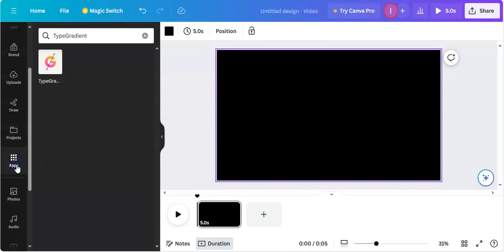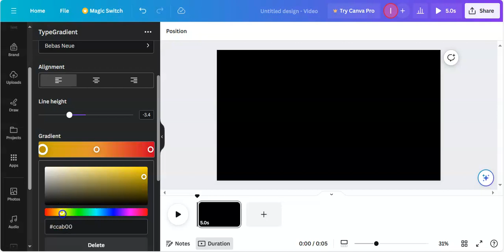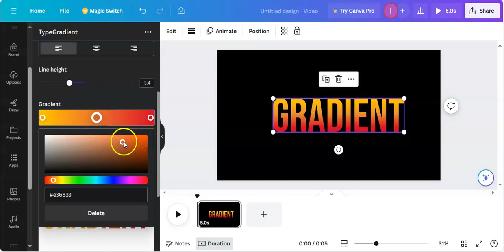Create Amazing Gradient Text effect in Canva l Canva new feature l Easy Canva